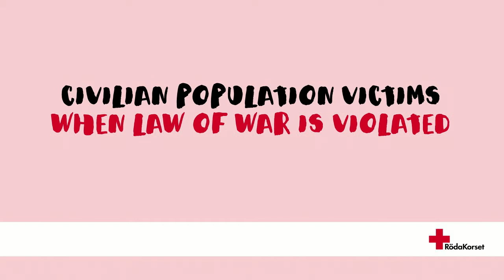Civilian population victims when law of war is violated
We see several examples of states and armed groups violating the law of war, and it affects mostly the civilian population. There is no matter more urgent than their protection. We make a review of present conflict trends, looking forward, and seek the solutions.

Participating:
Yves Daccord, Director-General, ICRC (International Committee of the Red Cross)
Jan Thörnqvist, Chief of Operations, Swedish Defense Forces
Ola Engdahl, Associate Professor, International law, Ministry for Foreign Affairs
Nathalie Piehl, facilitator